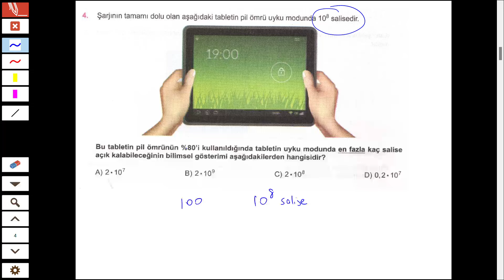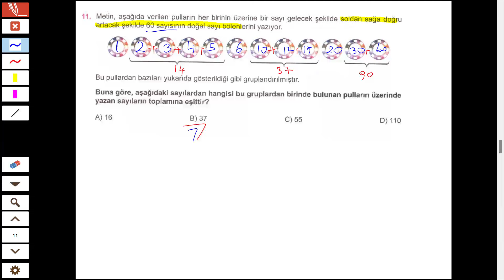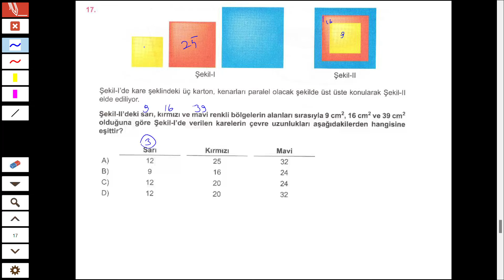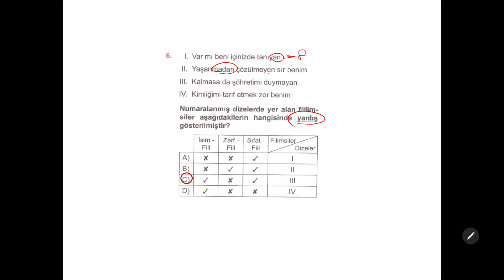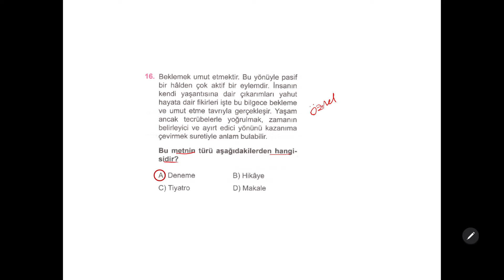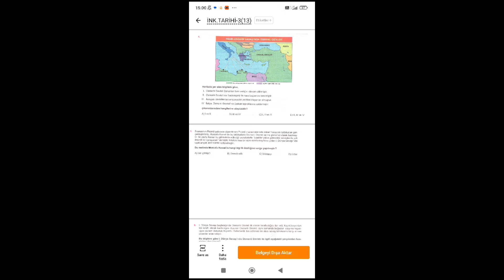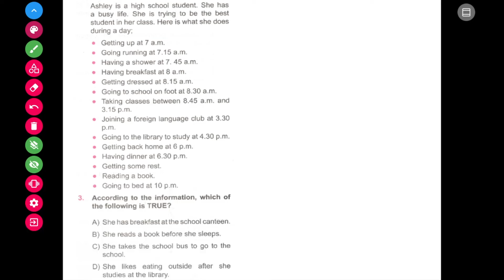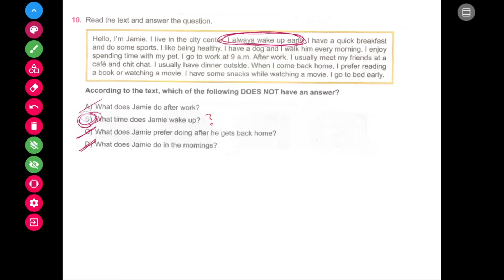İSEM YAYINLARI 14.11.2024 SORU ÇÖZÜMLERİ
MATEMATİK: ŞÜKRÜCAN CİKOĞLU
FEN: ŞULE YILMAZ
TÜRKÇE: HİLMİ ERDOĞAN
SOSYAL: MERYEM BULMUŞ
DİN : MURAT TİRE
İNGİLİZCE: GÜNDEM YILDIZ ÜNLÜ

GİRİŞ 00:00
MATEMATİK 00:00:10
TÜRKÇE 00:40:36
SOSYAL 01:04:24
İNGİLİZCE 01:16:09

FEN VE DİN HOCALARI RAHATSIZLIKLARINDAN DOLAYI VİDEO ATAMADI ANLAYIŞINIZ İÇİN TEŞEKKÜRLER...